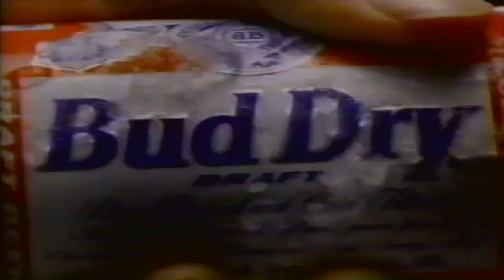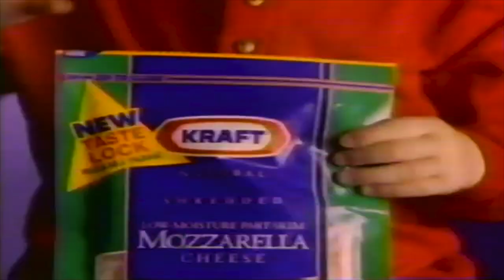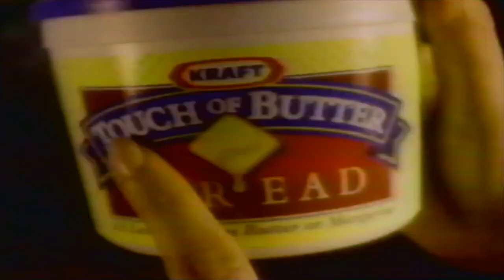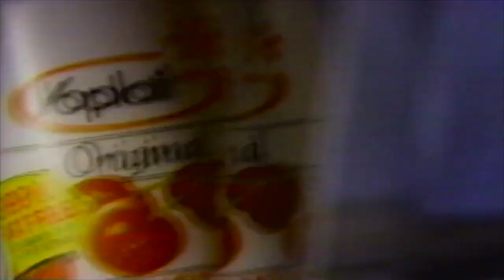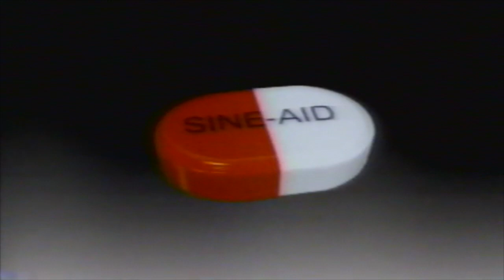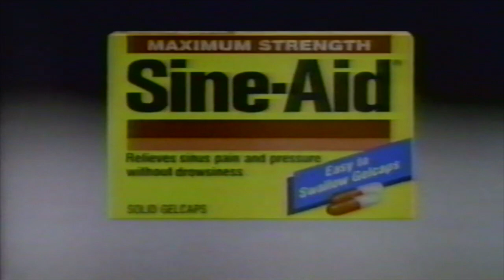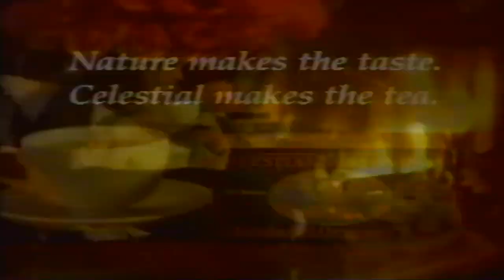TNT Commercials December 1992 Part 2